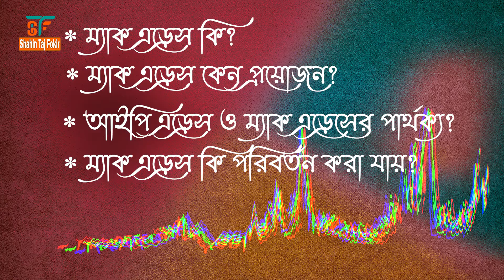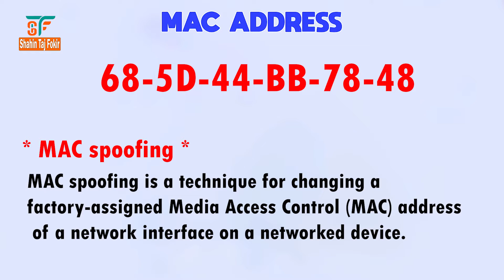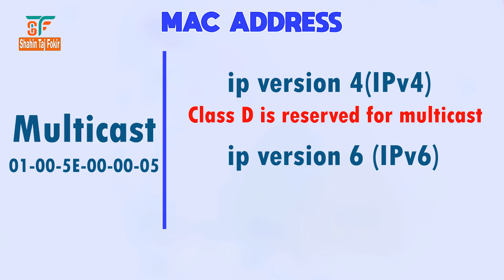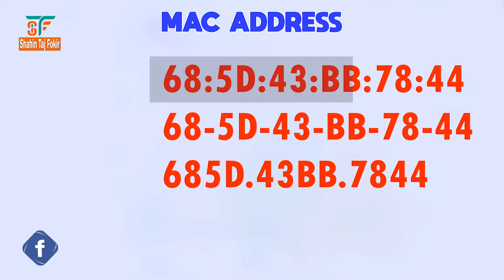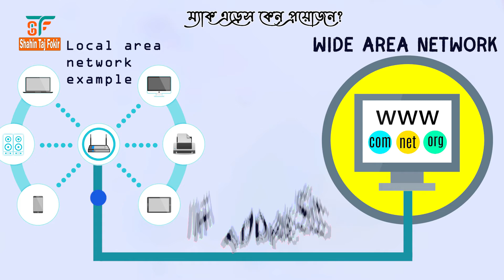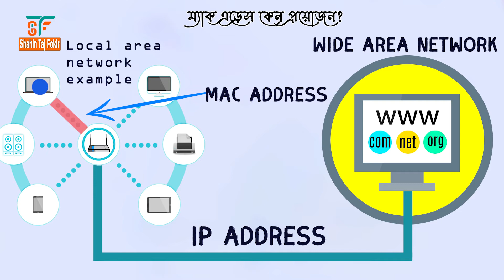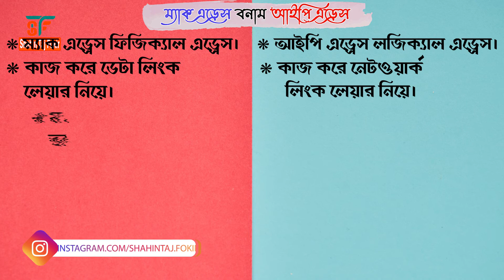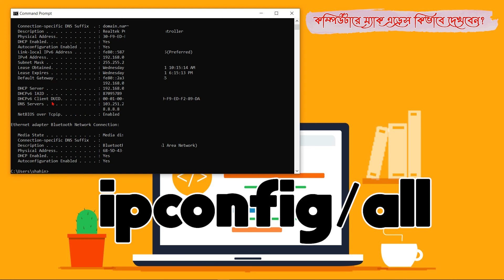Mac Address Quick Explained In Bengali | What is mac address? Ip address vs Mac address (Mac spoof)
Hello, my dear viewers, in this video I explained Mac address in the Bengali language. I think you already hear about the mac address.
Video Sections:
0:00 - Introduction
0:13 - Video catalog
0:40 – What is the mac address?
1:42 – Types of the mac address.
1:47 – Unicast Mac address.
2:27 – Multicast Mac address.
2:57 – Broadcast Mac address.
3:37 – How vendors display MAC addresses?
4:22 – Why need a Mac address?
5:26 – How to work Mac address?
6:10 – Mac address vs IP address.
8:24 – MAC addresses can be changed?
8:40 – What is mac spoofing?
8:54 – How to show your computer mac address? (windows, Linux, Apple).

A media access control address (Mac address)  is a unique identifier assigned to a network interface controller for use as a network address in communications within a network segment.

Types of MAC Address:
1. Unicast – A Unicast addressed frame is only sent out to the interface leading to a specific NIC. If the LSB (least significant bit) of the first octet of an address is set to zero, the frame is meant to reach only one receiving NIC. MAC Address of source machine is always Unicast.

2. Multicast – Multicast address allows the source to send a frame to a group of devices. In the Layer-2 (Ethernet) Multicast address, LSB (least significant bit) of the first octet of an address is set to one. IEEE has allocated the address block 01-80-C2-xx-xx-xx (01-80-C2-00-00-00 to 01-80-C2-FF-FF-FF) for group addresses for use by standard protocols.

3. Broadcast – Similar to Network Layer, Broadcast is also possible on underlying layer( Data Link Layer). Ethernet frames with ones in all bits of the destination address (FF-FF-FF-FF-FF-FF) are referred to as the broadcast address. Frames which are destined with MAC address FF-FF-FF-FF-FF-FF will reach to every computer belong to that LAN segment.

.This video explained in the Bengali language.
Questions Solved in this video:
1. What is the mac address?
2. Types of the mac address.
3. Why need a Mac address?
4. Difference between IP address and the mac address.
5. What is mac spoofing?
6. MAC addresses can be changed?
7. How to show your computer mac address?

_____________________________Watch more___________________________

ডিসপ্লে কিভাবে কাজ করে? ডিসপ্লে টেকনোলজি Difference: LCD vs LED vs OLED vs QLED | Display Technology Explained In Bengali.